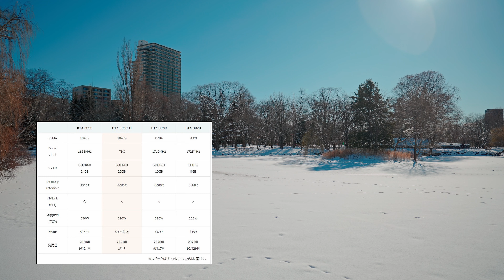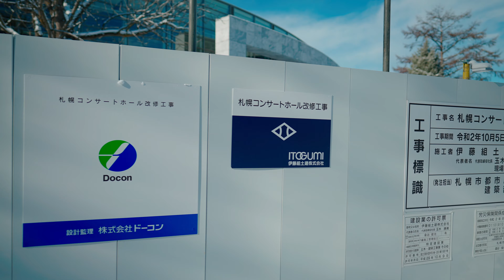VLOG：2021年度、初撮り / SONY α７SⅢ & FeiyuTech AK2000C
2021年度初撮りでございます。理由のわからん夢物語の話も出て来るVLOGになっちゃってますが、暖かい目でみてやってください。
天気は良好だったのですが・・・気温は－8℃という厳しい寒さでした。寒い日が続きますねえ。